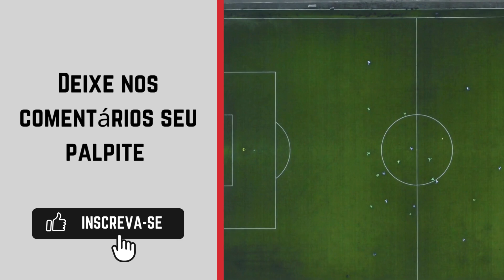Brasiliense x Retrô | onde ASSISTIR AO VIVO 🔴| Brasileirão Série D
Assista o jogo ao vivo na: TV Brasil